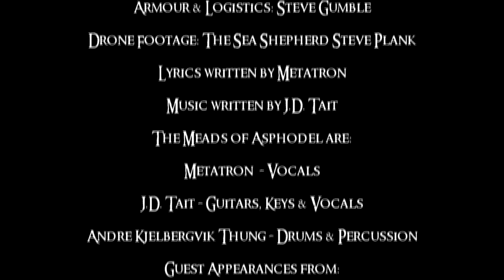The Meads of Asphodel - I'm Running Out of Time Doing Nothing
Directed & Edited by J.D. Tait
Main Camera: Iain Smith
Additional Footage & Logistics: Christina Poupoutsi
Armour & Logistics: Steve Gumble
Drone Footage: The Sea Shepherd - Steve Plank
Lyrics written by Metatron
Music written by J.D. Tait
The Meads of Asphodel are:
Metatron  - Vocals
J.D. Tait - Guitars, Keys & Vocals
Andre Kjelbergvik Thung - Drums & Percussion
Guest Appearances from:
Will Banyard - Vocals
Alan Davey - Bass
Copyright The Meads of Asphodel 2019

Lyrics:

Throne of frost in limbo's den
I’m never going there again
Floundering in fire & sulphur

Dark disgust, a voiceless hush
Eyeballs seared with horror
A day more darker than tomorrow

I’m running out of time doing nothing
I’m falling up on flakes of snow
To melt in flames deep down below

Wreath me in a beggars crown
A fiery lake where angels drown
A king no better than nothing

The teeth of time have gnawed away
My memories of yesterday
Now I’m resting in the beauty of the grave

A dismal ditch of ashen shrouds
Where fields of war remain unploughed
This is the place of churchyard dust

A dark decay of croaking mist
Where blotted shades must coexist
Amongst the murderous eyes of sorrow

That’s Right